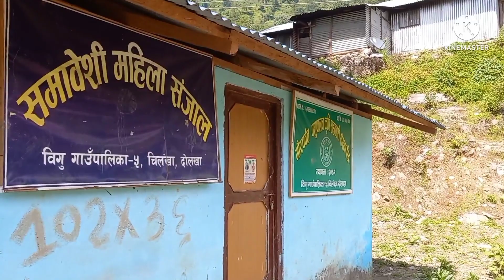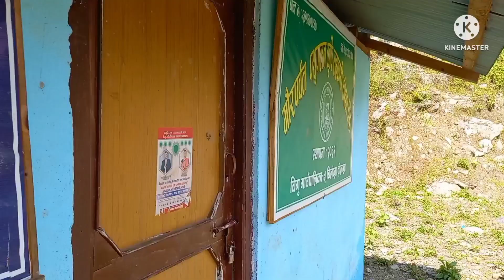Gau ghar ma gothalo gardai...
ktm to dolakha Jane bato ko jankari